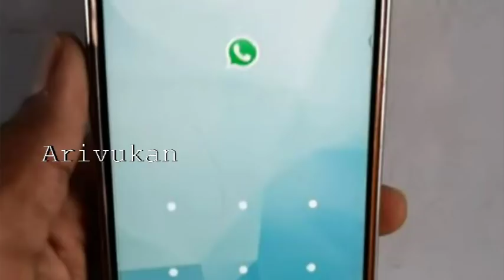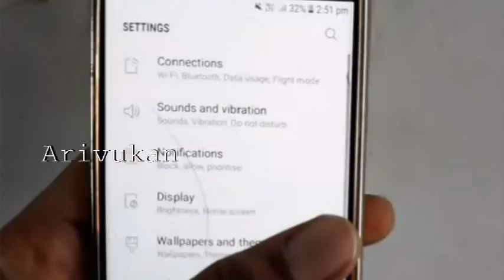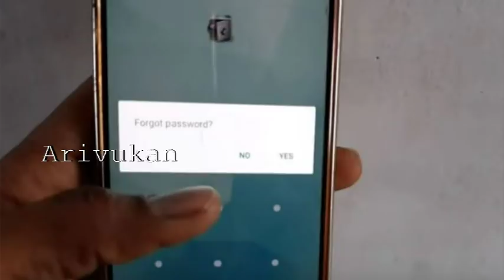உங்கள் நண்பர்களின் Mobile Phoneஇல் APP Lock போட்டு மறைத்துவைக்கப்பட்ட தகவல்களை அவருக்கு தெரியாமல் பா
Tamil technology tips and tricks video is about How to unlock applock without password in Tamil